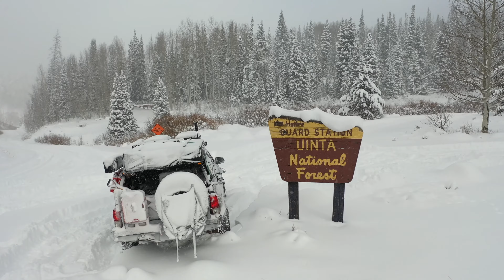Overland Snow Wheeling in a 2017 Tacoma at Soapstone Pass in Utah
Met up with Harker Outdoors crew for Snowy mountain photo shoot.  We had a great time coming up over soapstone pass near Kamas Utah.

@birdoverland on Instagram

Video Gear
Sony Alpha 7S III
Sony FE 35mm F1.4 GM

Camping Gear
Shower WaterPort
Jet Boil
Wolfpack storage box
Coleman gas stove
Dometic fridge/freezer
Coleman camping table
Tire repair kit
battery charger
Front Runner Camp Kitchen Utensil Set
ARB awning
ROAM Adventure Co. boxes
ARB 171302 Portable Tire Inflation Kit

Recorded on
Mavic 2 Pro
Sony A7siii 35mm 1.4

Bird Overland
Jon Bird Licensed part 107 drone pilot in Salt Lake City, Utah